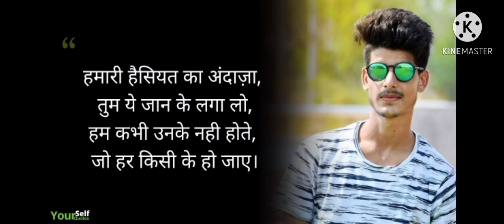Meri tarha Tum bhi kabhi Pyar karke dekhona